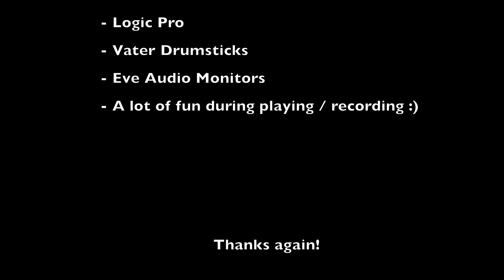Avantasia Promised Land drums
Hey folks, here is my drum cover of Promised Land from Avantasia!
I really like this song. Enjoy and please comment!   :)

best Timmi